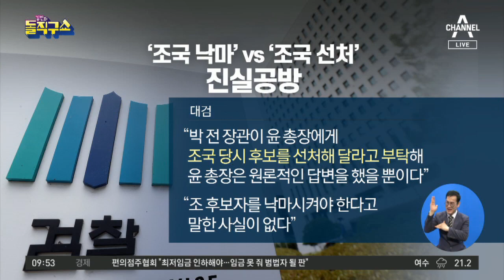박상기 “윤, 조국 낙마 운운” vs 대검 “박, 조국 선처 부탁” | 김진의 돌직구 쇼 517 회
중앙 박상기 ＂윤, 조국 낙마 운운＂ 대검 ＂박, 조국 선처 부탁＂
동아 박상기 ＂조국 압수수색 당일 윤석열, 曺 낙마 이야기했다＂